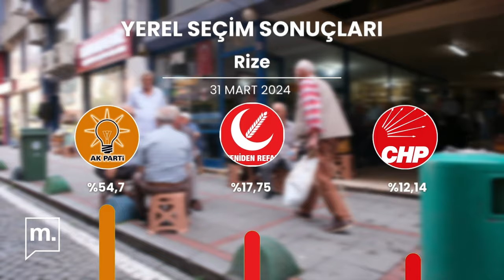AKP'nin kalelerinde ekonomik kriz (3): Rize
Cumhurbaşkanı Recep Tayyip Erdoğan’ın memleketi Rize’de kimileri pahalılıktan şikâyet ederken, kimileri ise ekonominin iyi olduğunu savunuyor.